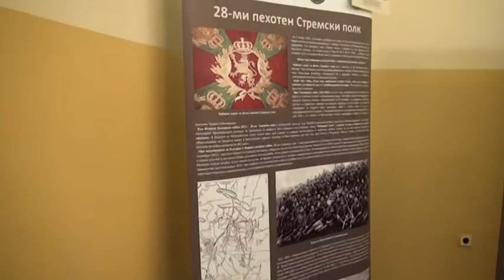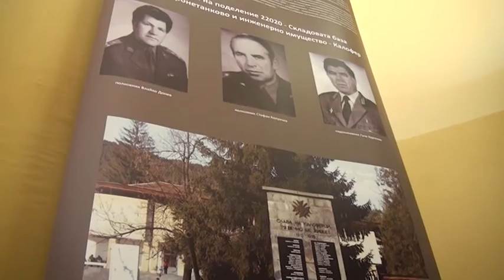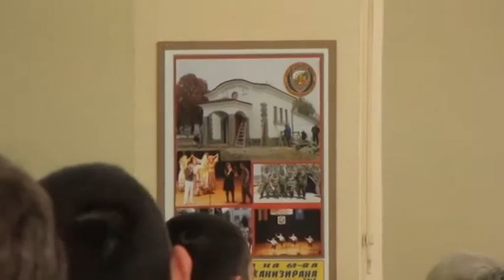Проект 61-ва бригада Карлово